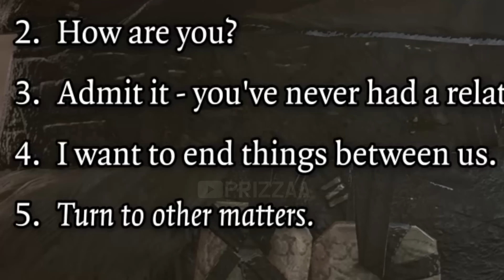Shadowheart refused a foursome with drow twins...